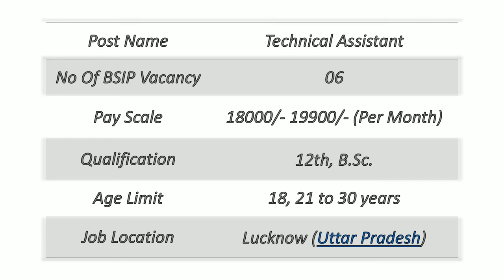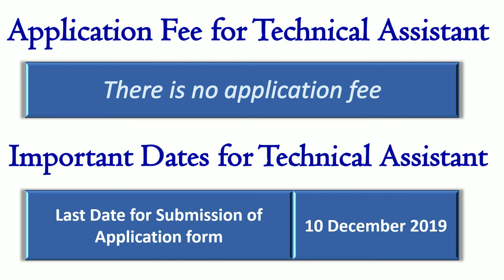Birbal Sahni Institute of Palaeobotany (BSIP) | sarkari zone | governement jobs 2019-2020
Birbal Sahni Institute of Palaeobotany (BSIP) | sarkari zone | governement jobs 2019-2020 | Technical Assistant

Government Jobs | Sarkari Job | Latest Govt Jobs | Govt Job Alert | Sarkari Zone Job Portal

Sarkari naukri
10th pass jobs
12th pass jobs
Salary 65000
Latest jobs
Latest sarkari naukri
रोजगार समाचार Employment News
government jobs in chhattisgarh for 12th pass
 government jobs in arunachal pradesh 2019
government jobs in up 2019 for 12th pass
government jobs in up 2019 for graduates
government jobs in delhi 2019
government jobs in up 2019 mts vacancy 2019
govt jobs 2019
केंद्रीय सरकार भर्ती
latest rojgar Samachar

About Sarkari Zone :
Sarkari Zone is a Government job Portal website also a YouTube Channel where you will find result, admit card, Latest Government jobs & all govt jobs informational videos in Hindi, New Video is Posted Every day.

Instagram Government Jobs | Sarkari Job | Latest Govt Jobs | Govt Job Alert | Sarkari Zone Job Portal

Sarkari naukri
10th pass jobs
12th pass jobs
Salary 65000
Latest jobs
Latest sarkari naukri
govt jobs 2019
केंद्रीय सरकार भर्ती
latest rojgar Samachar